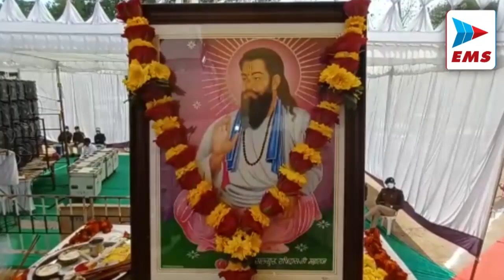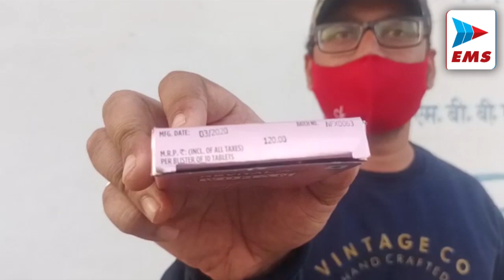CHHINDWARA LIVE।CHHINDWARA NEWS | EMS TV 16-Feb-22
चर्च कंपाउंड में 13 फरवरी को स्थानीय निवासी रामाकोना के पादरी रुपेश उइके के द्वारा एयर गन से एक आवारा कुत्ते को गोली मार दी गई थी।आरोपी पादरी के खिलाफ कार्यवाही करने के लिए वी केयर फॉर ऑल संस्था के द्वारा प्रशासन को ज्ञापन सौंपा गया था।इस मामले में अब एक नया मोड़ आ गया है घायल कुत्ता बीते 2 दिनों से लापता है।पुलिस कुत्ते की एमएलसी रिपोर्ट कराने के बाद ही पादरी पर एफ आई आर दर्ज करने की बात कह रही है। बुधवार को एक बार फिर वी केयर फॉर ऑल संस्था  के लोग थाने पहुंचे। लेकिन घायल कुत्ते के नहीं मिलने से आरोपी के खिलाफ पुलिस ने कोई केस दर्ज नहीं किया। बताया जाता है कि क्षेत्र के आवारा कुत्ते को गोली लगने के बाद अचानक एक केयर टेकर सामने आ गया ।जिसने कुत्ते पर अपना मालिकाना हक जताते हुए, पुलिस में इस मामले में कोई भी एफआईआर दर्ज करने से साफ इनकार कर दिया है। जबकि पशु प्रेमी संस्थाओं का कहना है कि राजनीतिक और सामाजिक दबाव के कारण घायल कुत्ते का केयरटेकर इस मामले में कोई एफआईआर दर्ज नहीं करा रहा है। उन्होंने पुलिस से जल्द ही इस मामले में उचित कार्रवाई करने की मांग की है।

नागपुर रोड स्थित राजा की बगिया को निजी लाभ पहुंचाने के उद्देश्य से निगम के अधिकारियों के द्वारा आम रास्ते को बंद करके नाला बना दिया गया है। नाला बनाने के साथ ही यहां पर दीवार उठा दी गई है। बुधवार को ईएमएस टीवी से चर्चा के दौरान क्षेत्रवासियों ने नगर पालिक निगम और राजा की बगिया के संचालक पर सांठगांठ करने का आरोप लगाया। क्षेत्रवासियों का कहना है कि निगम के द्वारा राजा की बगिया को लाभ पहुंचाने के उद्देश्य से आम रास्ते को बंद कर दिया गया है।उन्होंने जिला प्रशासन से इस मामले में हस्तक्षेप कर सड़क मार्ग उपलब्ध कराए जाने की अपील की है। क्षेत्रवासियों का कहना है कि यदि प्रशासन द्वारा उनकी मांगे नहीं सुनी जाती है तो आगामी दिनों में उनके द्वारा उग्र आंदोलन किया जाएगा।

संत शिरोमणि रविदास जयंती के अवसर पर भारतीय जनता पार्टी के द्वारा ब्लॉक स्तर और पंचायत स्तर के साथ जिला स्तर पर बुधवार को विभिन्न कार्यक्रम आयोजित किए गए। इसी क्रम में स्थानीय दशहरा मैदान में अनुसूचित जाति के लोगों के लिए सम्मान समारोह का आयोजन हुआ जिसमें उत्कृष्ट प्रदर्शन करने वाले लोगों को भाजपा जिलाध्यक्ष विवेक बंटी साहू और कलेक्टर सौरभ कुमार सुमन द्वारा सम्मानित किया गया।जबकि मुख्यमंत्री शिवराज सिंह चौहान के द्वारा ऑनलाइन वर्चुअल प्रोग्राम के माध्यम से सभी लोगों को संत रविदास जयंती की बधाई दी गई। कार्यक्रम में कलेक्टर सौरभ कुमार सुमन, एसपी विवेक अग्रवाल, जिला पंचायत सीईओ हरेंद्र नारायण, भाजपा जिला अध्यक्ष विवेक बंटी साहू, पूर्व भाजपा जिलाध्यक्ष रमेश पोफली सहित समस्त भाजपा पदाधिकारी और कार्यकर्ता मौजूद थे।

स्थानीय राजीव भवन में बुधवार को संत रविदास की जयंती मनाई गई। अनुसूचित जाति प्रकोष्ठ के तत्वावधान में आयोजित इस कार्यक्रम में संत रविदास के छायाचित्र पर माल्यार्पण किया गया। कार्यक्रम में प्रदेश कांग्रेस उपाध्यक्ष गंगा प्रसाद तिवारी, जिला कांग्रेस कमेटी अध्यक्ष विश्वनाथ ओक्टे, राज्यमंत्री अनुसूचित जाति गुरुचरण खरे, प्रकाश मेहरोलिया सहित अन्य लोग मौजूद थे।